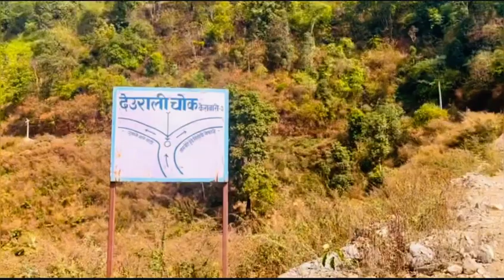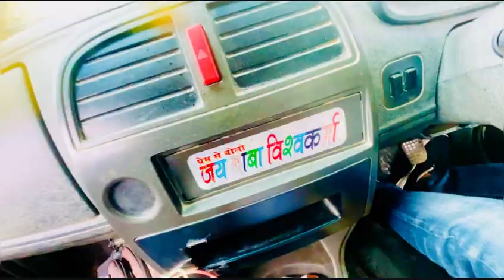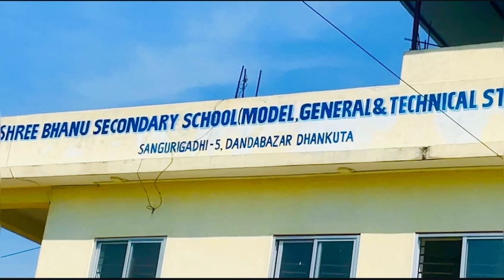Kerabari To DhankutaRajarani-Mauna Budhuk-Budhi Morang-Tamor,Mulghat ​⁠​⁠​⁠|Mikhang Chelifung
⁠Mikhang Chelifung @Travel @Dhankuta